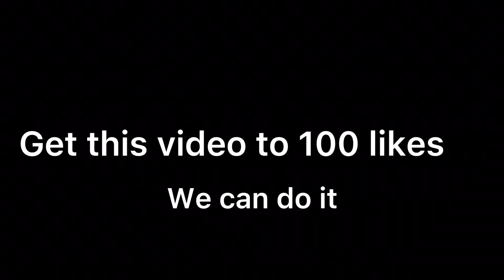Emoji part 2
Let’s get 100 likes I worked hard on this thing